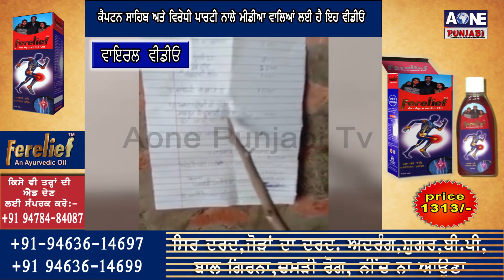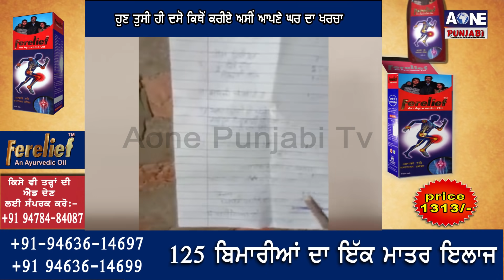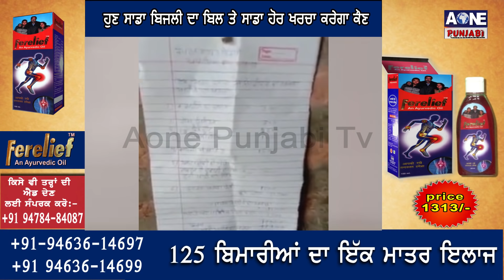ਕੈਪਟਨ ਸਾਹਿਬ ਅਤੇ ਵਿਰੋਧੀ ਪਾਰਟੀ ਨਾਲੇ ਮੀਡੀਆ ਵਾਲਿਆਂ ਲਈ ਹੈ ਇਹ ਵੀਡੀਓ | AOne Punjabi Tv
ਹੁਣ ਤੁਸੀ ਹੀ ਦਸੋ ਕਿਥੋਂ ਕਰੀਏ ਅਸੀਂ ਆਪਣੇ ਘਰ ਦਾ ਖਰਚਾ
ਹੁਣ ਸਾਡਾ ਬਿਜਲੀ ਦਾ ਬਿਲ ਤੇ ਸਾਡਾ ਹੋਰ ਖਰਚਾ ਕਰੇਗਾ ਕੌਣ
ਕੰਨ ਖੋਲ ਕੇ ਸੁਣ ਲੋ ਇਹ ਵੀ ਹੈ ਸੱਚ |